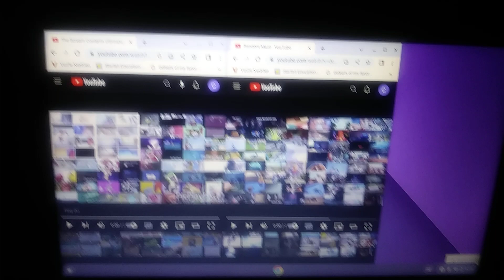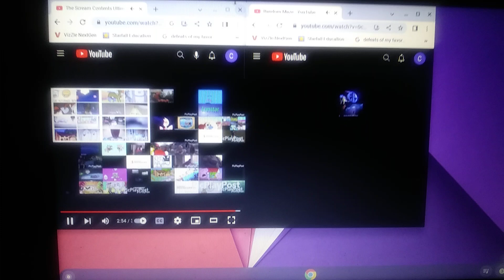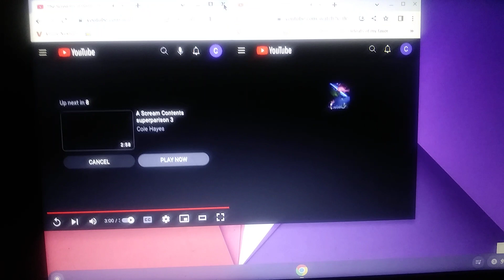the scream contests megaparison